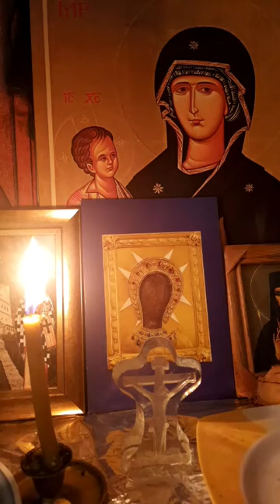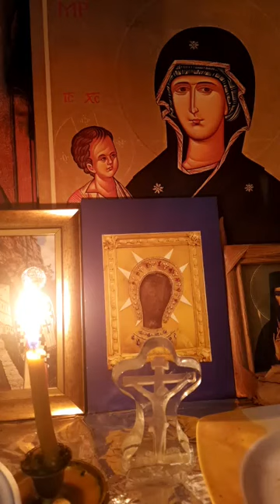Arhim Andrei Coroian. Psaltirea. Catisma a saptesprezecea si a optsprezecea.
Arhim Andrei Coroian. Psaltirea. Catisma a saptesprezecea si a optsprezecea. Toate drepturile sunt rezervate autorului.